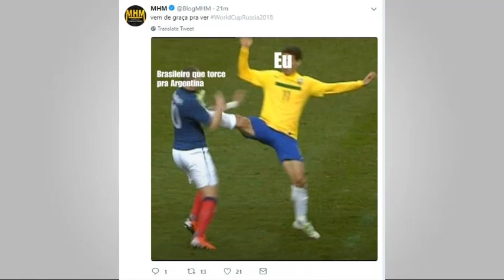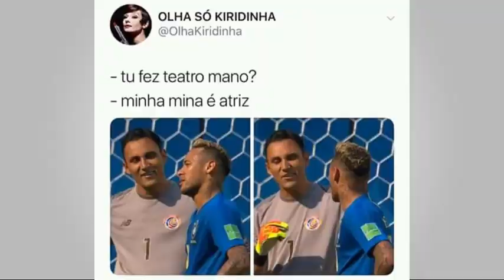Memes da copa do Mundo 2018 da Russia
Olá, pessoal e ai curtindo a copa do mundo ? Então vamos nos divertir com os melhores memes da copa da Rússia.

▁ ▂ ▄ ▅ ▆ ▇ ⬛🟧 IPTV PLAY 🟧⬛ ▇ ▆ ▅ ▄ ▂ ▁

TV POR ASSINATURA VIA INTERNET! SISTEMA IPTV E P2P

        🖥️ TV + FILMES E SÉRIES VIA INTERNET 🌐
📺 São mais de 2000 Canais AO VIVO 📺 + de 20.000 Filmes e Séries 📺

🔆 FAÇA SEU 🆃🅴🆂🆃🅴 🅶🆁🅰́🆃🅸🆂 HOJE MESMO!
DISPOSITIVOS COMPATIVÉIS:
▪ Compatível: SmartTV - TV Box - Xbox - PS4 – Smartphone 📱 - PC/Notebook
✅ SUPORTE 💯% GARANTIDO

✅ PARA TODA CIDADE

✅ AQUI A ESTABILIDADE É 100% GARANTIDA!!!

✅ APENAS 35 REAIS MENSAL

✅Adquira já a sua Lista de Canais + Filmes e Séries Agora!  ✅ Assista onde quiser!